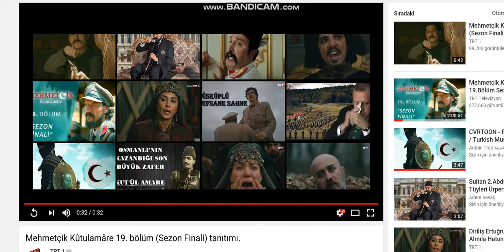MEHMETÇİK KUT ÜL AMARE 19 . bölüm FRAGMANI